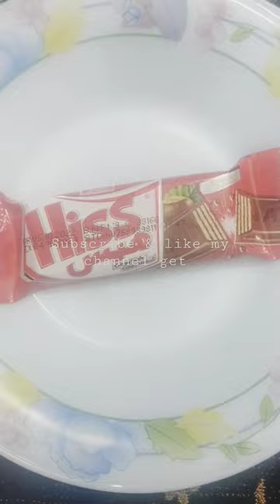Hiss chocolate crispy wafers chocolate